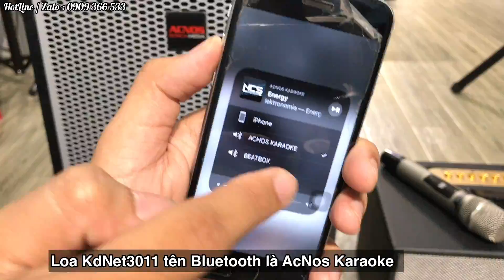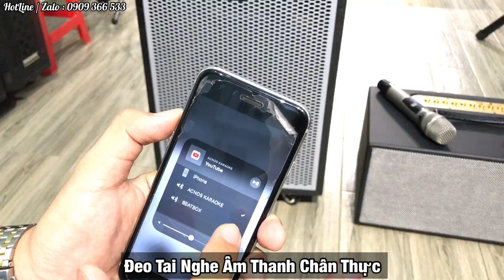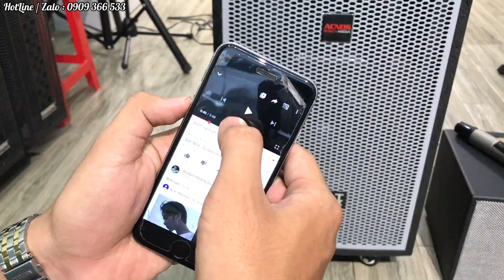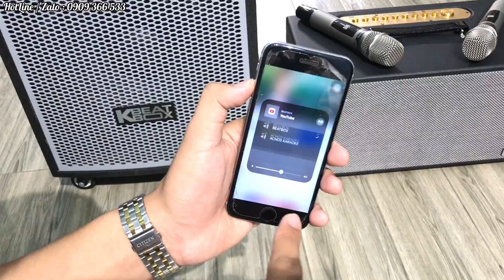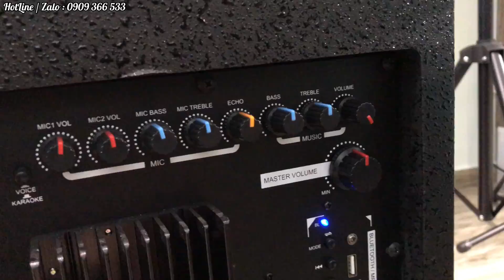So Sánh Loa Acnos KsNet450 và KDNet3011 - Rẻ Hơn Nhưng Hay Hơn?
Loa Acnos KsNet450 giá nguyên bộ: 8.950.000vnd
Loa Acnos KDNet3011 giá nguyên bộ: 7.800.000vnd

 + Địa chỉ : Số 4 , Đường Tân Hải , Phường 13 , Quận Tân Bình , Thành Phố Hồ Chí Minh ( Ngay ngã 3 Trường Chinh giao Tân Hải ) .

Cảm ơn mọi người đã quan tâm và theo dõi video , chúc mọi người cuộc sống may mắn và ngày càng hát karaoke hay hơn nhé .